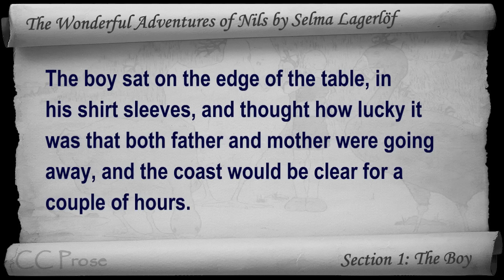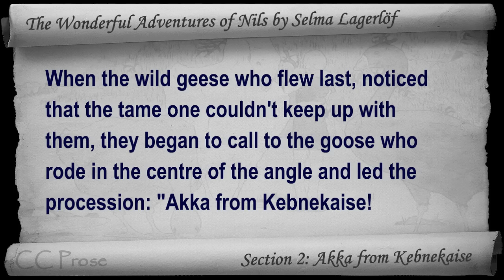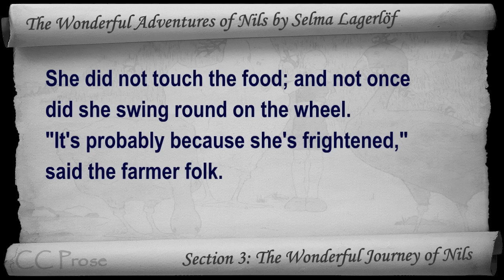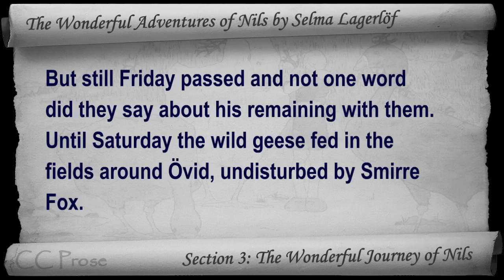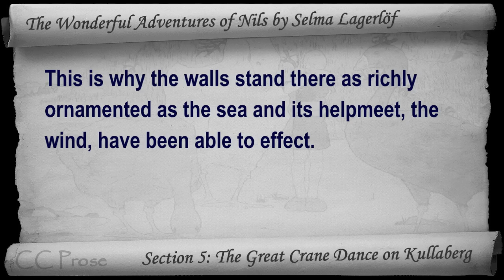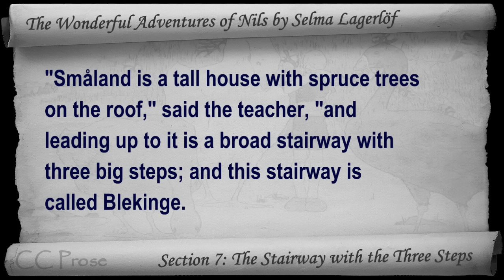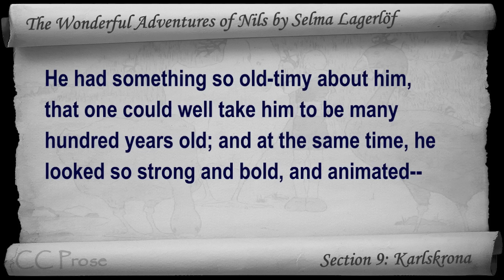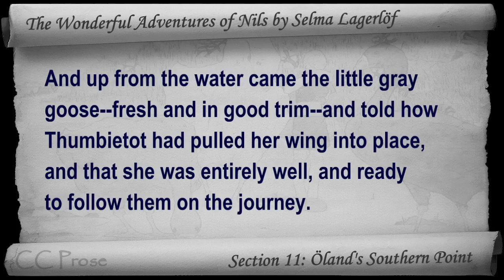Part 1 - The Wonderful Adventures of Nils Audiobook by Selma Lagerlöf (1-11)